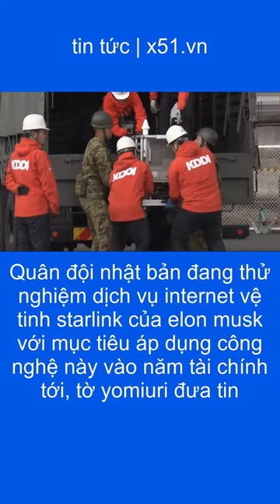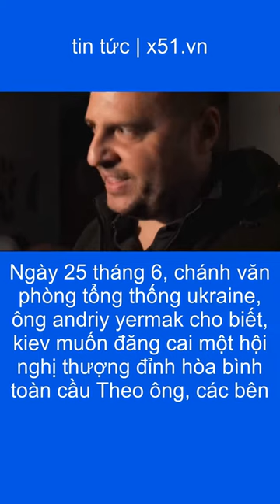NHẬT BẢN DÙNG DỊCH VỤ VỆ TINH STARLINK | VŨ KHÍ KHIẾN THÁP PHÁO LEOPARD 2A4 BỊ XÉ TOẠC | UKRAINE ĐỀ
Quân đội Nhật Bản đang thử nghiệm dịch vụ internet vệ tinh Starlink của Elon Musk với mục tiêu áp dụng công nghệ này vào năm tài chính tới, tờ Yomiuri đưa tin hôm Chủ nhật